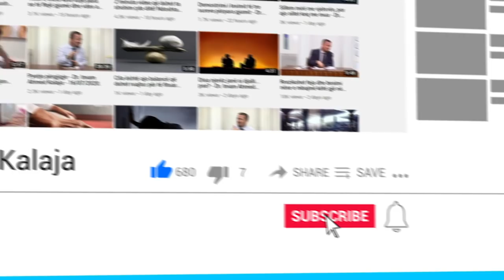Unë edhe pse nuk fal namaz Zoti më ruajti nga një aksident i rëndë, çfarë duhet të bëj si bamirësi?